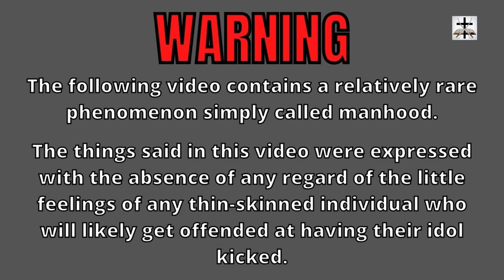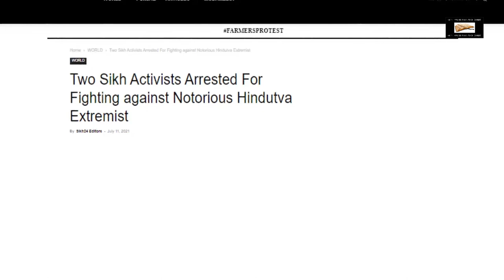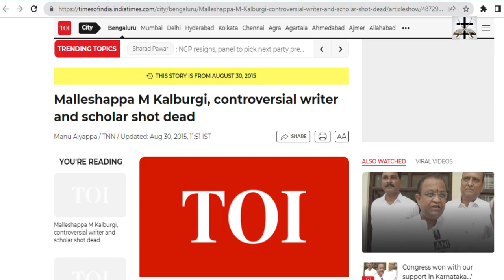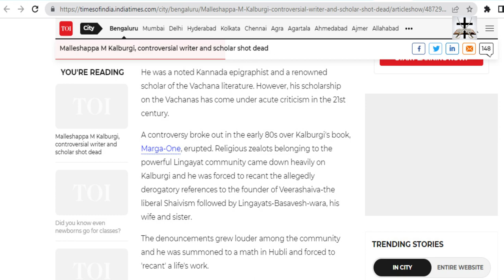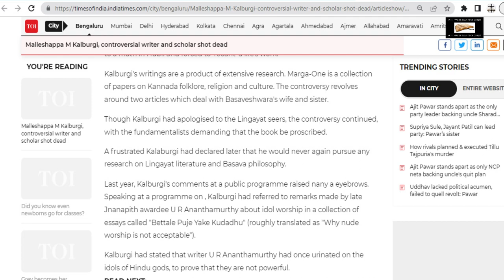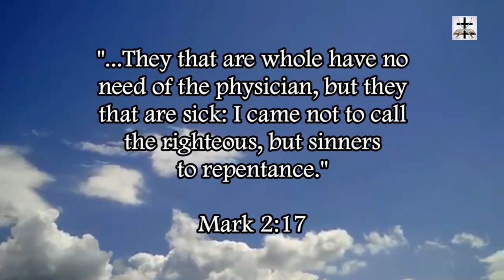Hindus Kill Academic For Criticizing Hindu Idol Worship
Hindu terrorists kill an Indian academic for criticizing Hindu idolatry!